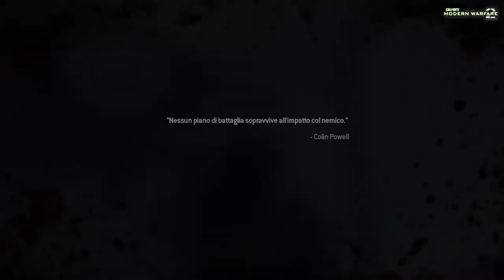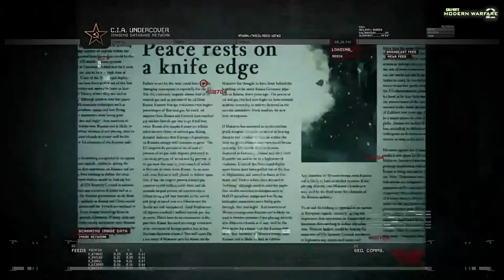Call Of Duty: Modern Warfare missione 2 missione #3: Scalata - Gameplay PS4